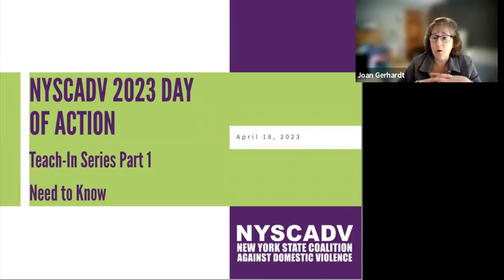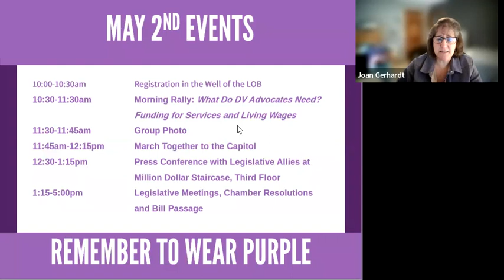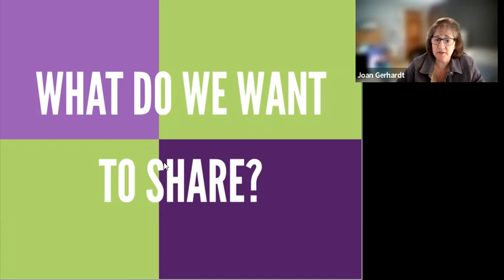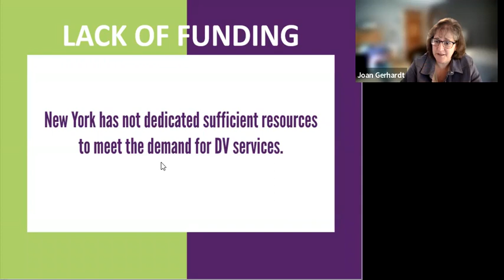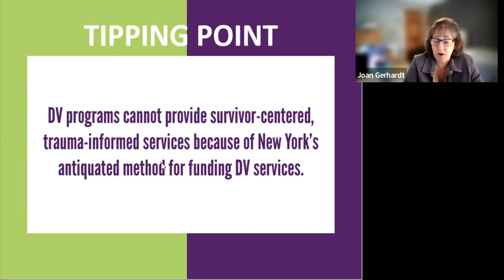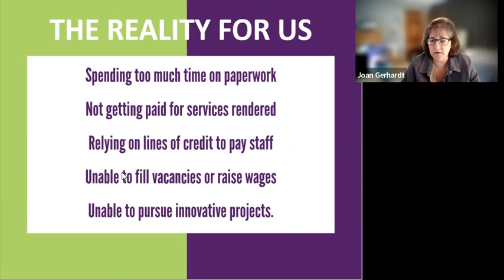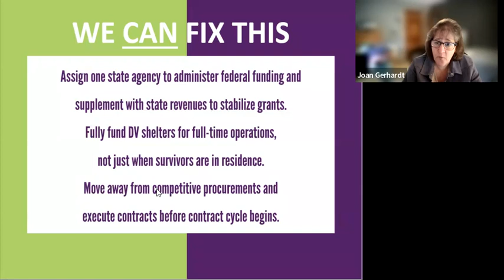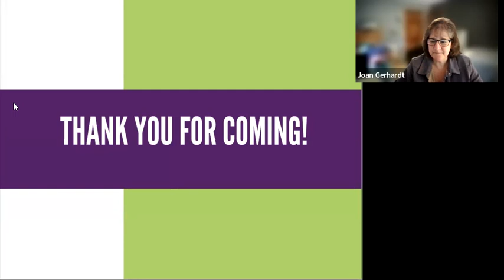NYSCADV's 2023 Day of Action Teach-In Series: Need to Know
Starting with the basics. This session will cover event logistics (meeting space, event plans, getting around the Capitol, meeting with legislators) and general messaging including social media plans.